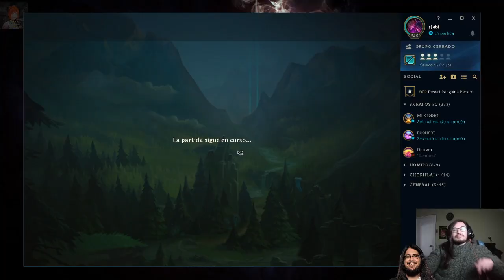Normals de troll, personalizadas y arams ❤